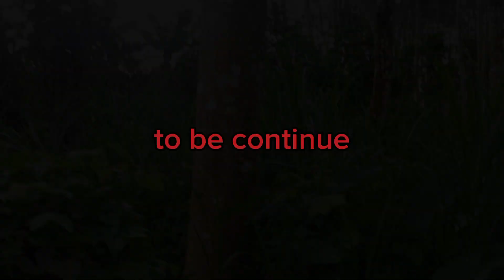PART-10 BARIL LABAN SA BARIL PUTOKAN TAYO